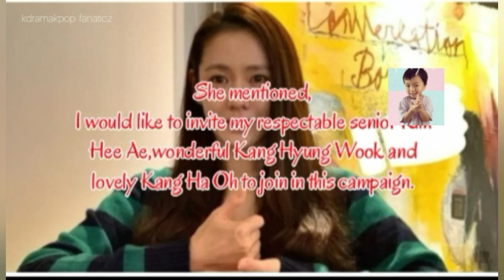SON YE JIN SHOWED UP AFTER 2 MONTHS SINCE THE END OF CRASH LANDING ON YOU